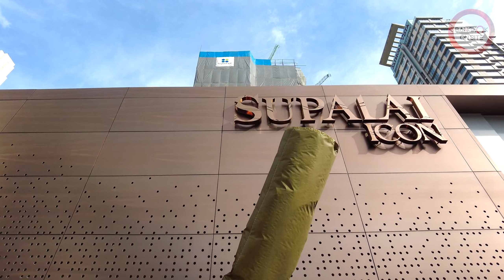[SHORT] ศุภาลัย ไอคอน สาทร | มิกซ์ยูสหรูบนที่ดินอดีตสถานทูตออสเตรเลีย / SUPALAI ICON SATHORN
ชมไซต์ก่อสร้างโครงการมิกซ์ยูสคอนโดมิเนียม+สำนักงานที่หรูที่สุด มูลค่าสูงสุด บนที่ดินไพรม์แอเรียที่สวยที่สุดจากศุภาลัย ล่าสุดกำลังเติบโตอย่างรวดเร็ว เตรียมขึ้นเป็นหนึ่งในตึกสูงที่โดดเด่นริมถนนสาทร